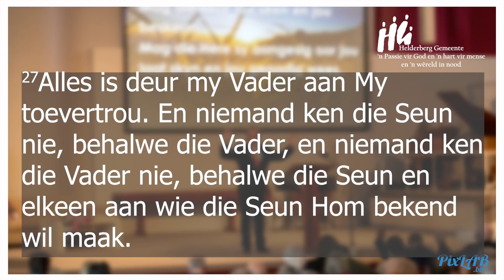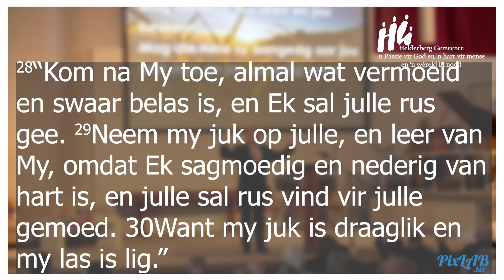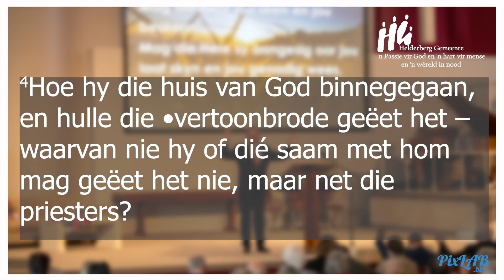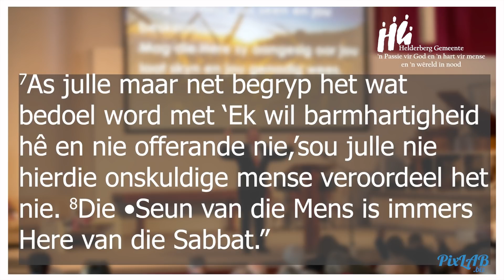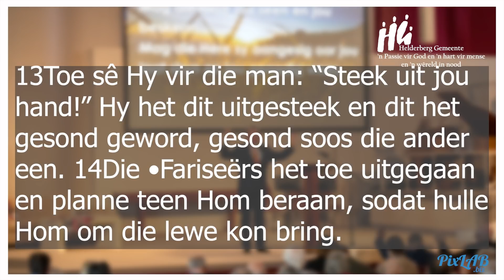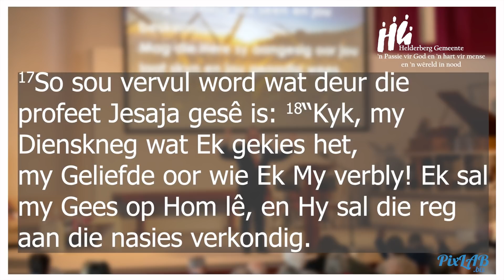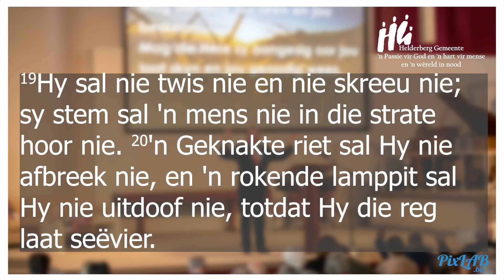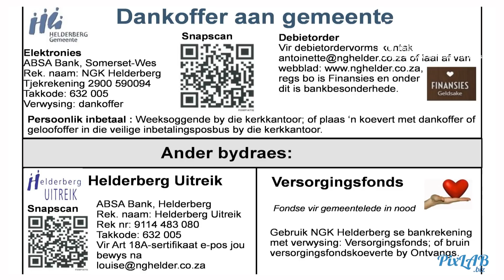2021 01 17 Paul Barnard Ng Helderberg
Helderberg Gemeente NG Erediens 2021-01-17